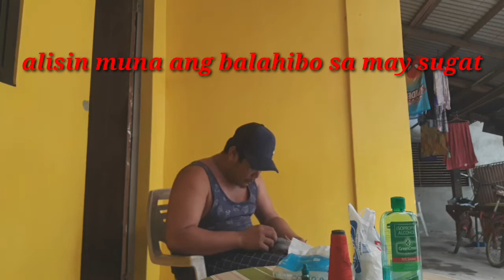paano gamutin ang nasugatan na racing pigeon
nadisgrasya ang kalapatiko😥😥😥